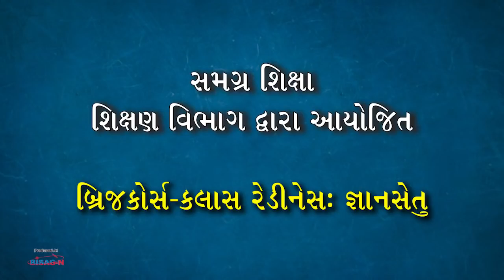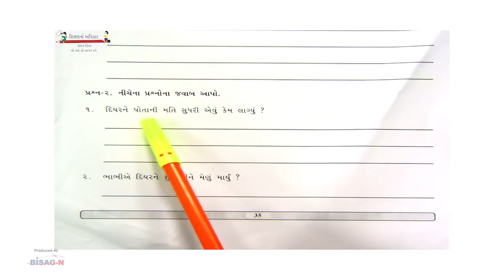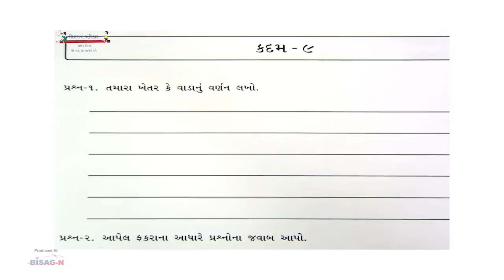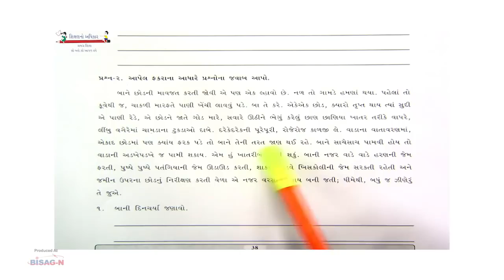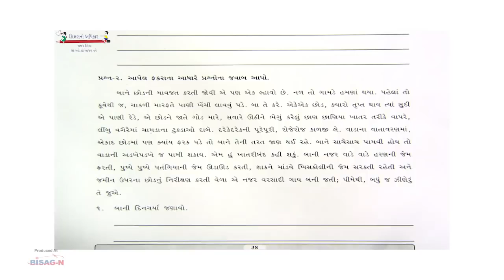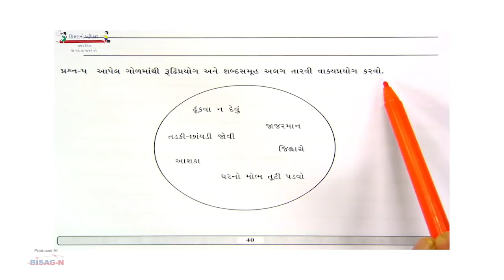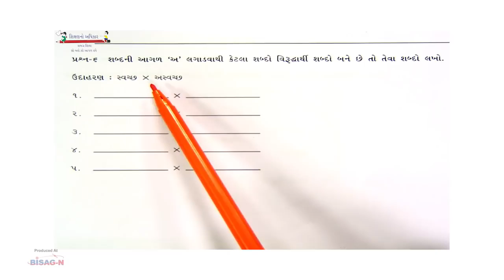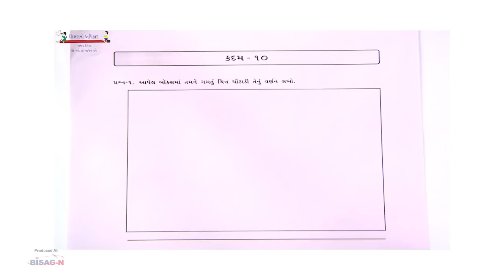STD-8 _ Gujarati _ Kadam-8,9,10